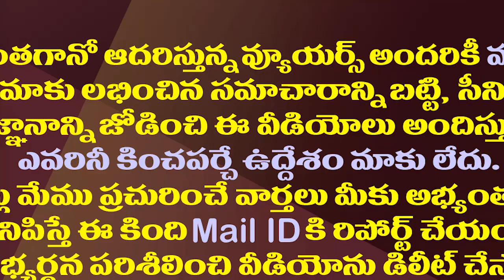పామర్రు ఎమ్మెల్యే కైలే అనిల్ గురించి ఆయన ఫ్రెండ్ సంచలనం| Unknown Facts About MLA Kailey Anil Kumar